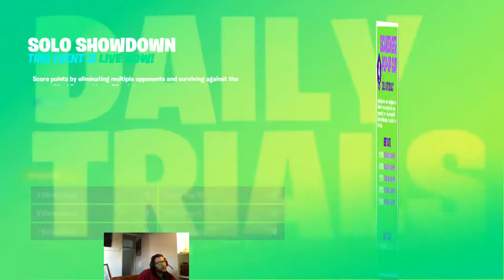FORTNIGHT SCAVENGER POP-UP CUP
if you want add me on psn RicoRampager